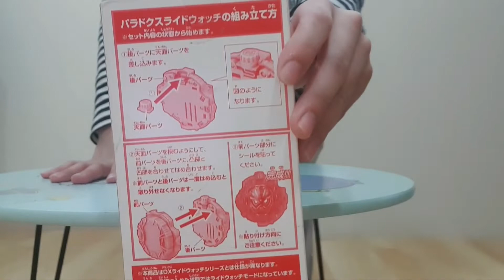sg para-dx ridewatch 帕拉德變身手錶